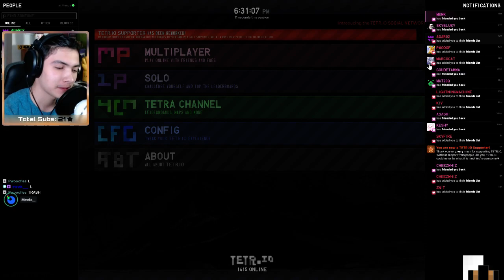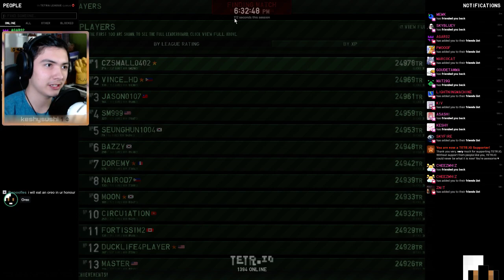[January 31, 2021] chill tetrio gameplay to study/relax to || Energy Levels: chill%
00:00 Tetr.io